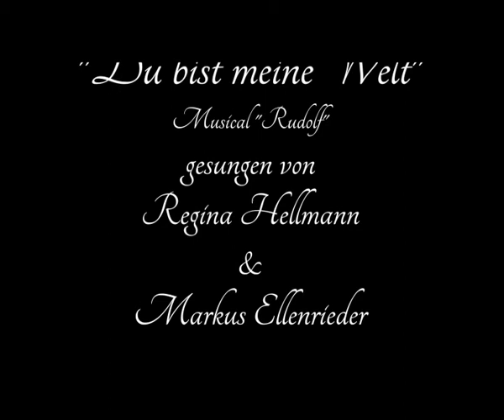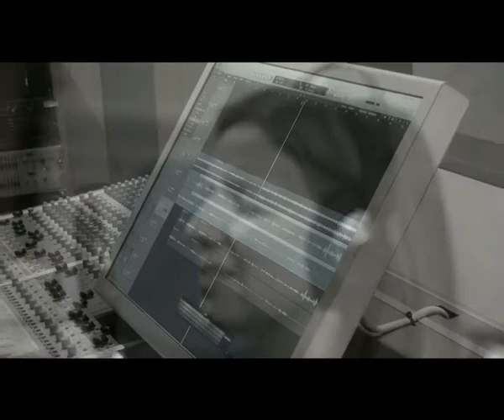"Du bist meine Welt" - Markus Ellenrieder & Regina Hellmann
aus dem Musical "Rudolf" (Cover)
Hochzeitssänger Günzburg, Ulm, Neu-Ulm, Krumbach, Augsburg, München
Trauermusik Sänger Beerdigung Günzburg, Ulm, Neu-Ulm, Krumbach, Augsburg, München
Kirchenlied
Piano: Alexander Schiefele